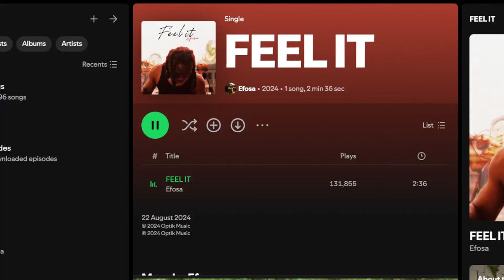I still don't LIKE Daniel Dubois & his Comercial success remains at 20%| Anthony Joshua lost before.